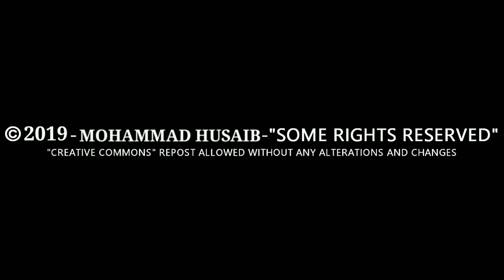Beautiful Nazam on Young Generation|| by|| Mubashir Veeri